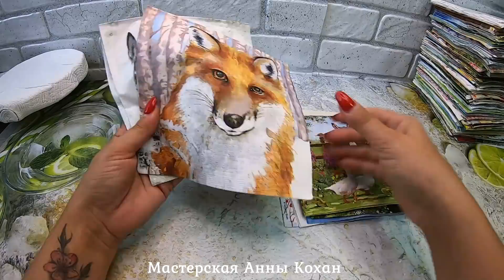😨ОТВЕТ ТЕМ, КТО ПИШЕТ ЧТО ЭТО ЛЕГКО😨Полный процесс создания волшебных досок за 15 минут😨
Здравствуйте, друзья, видео ответ комментаторам, кто пишет, что делать доски это легко записала давно, но из за новогоднего переполоха решила отложить публикацию, и вот именно сейчас, когда вы находитесь на выходных, просматриваете любимые мастер классы, фильмы и т.д. я его публикую))
В этом ролике вы увидите полный процесс создания досочек, от выпиливания, до декора и после этого уверена, что такие комментарии, типа " ДА ЧТО ИХ ТАМ ДЕЛАТЬ" и "ПОЧЕМУ ПРОДАЕТЕ ЗА ТАКУЮ ЦЕНУ?" - ОТПАДУТ САМИ СОБОЙ!
Научитесь ценить чужой труд, а еще лучше попробуйте сделать что то подобное сами, и после этого уверена, желание писать пакостные комментарии у вас пропадет .

с уважением Анна Кохан

Эти или подобные досочки для подачи разных нарезок ( сырных,мясных,овощных и т.д.)  сервировки стола и даже обычные разделочные, вы можете приобрести у меня написав мне
Отвечу максимально быстро на любые ваши вопросы )))
Вы можете приобрести как из наличия, так и на заказ - выбрав нужный размер, форму и салфеточку для декора ))
В другие города пересылаю почтой. Оплата пересылки за ваш счет .